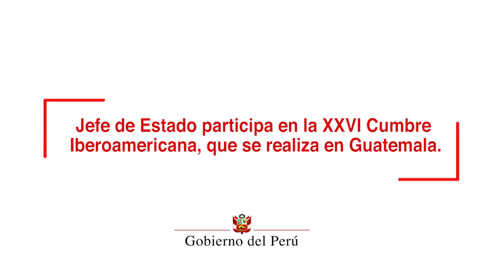Jefe de Estado participa en la XXVI Cumbre Iberoamericana en Guatemala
Durante su participación en XXVI Cumbre Iberoamericana de Jefes de Estado en Guatemala, el jefe de Estado afirmó que el Perú viene promoviendo la adopción de resolución en NN.UU contra la corrupción y sus alcances transnacionales.

Asimismo, el mandatario peruano ratificó su compromiso de promover la igualdad y la no discriminación contra la mujer.